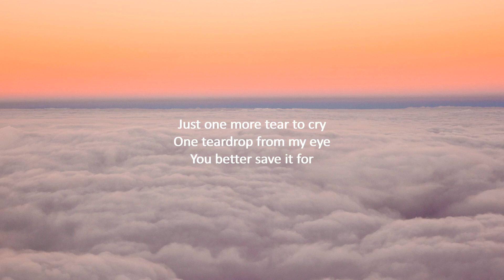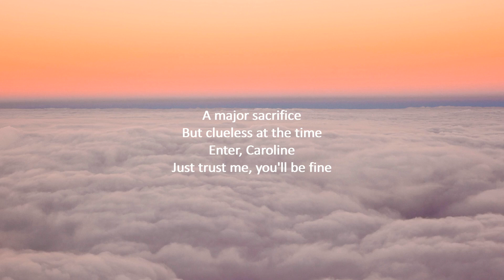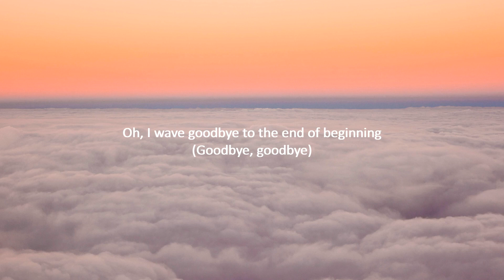Djo - End Of Beginning (Lyrics)